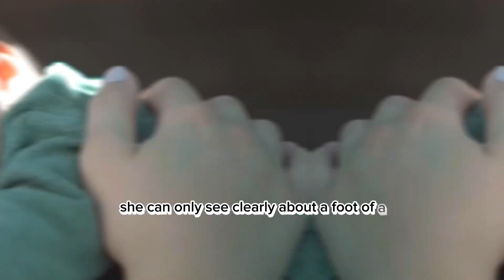Top 10 Psychology Facts About Children🔥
Here's another interesting fact about children! Did you know that children have a higher capacity for learning languages compared to adults? Their brains are more flexible and can absorb new languages more easily. It's incredible how quickly they can pick up on different languages! 🌍🧠